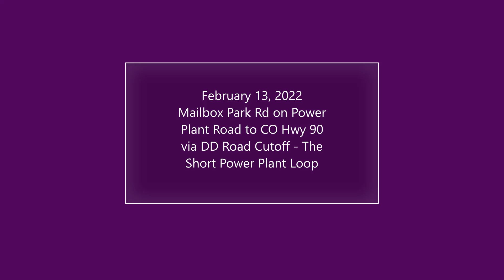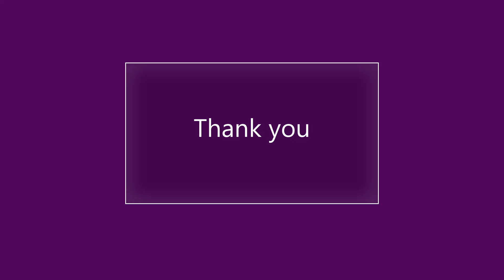2/13/22 - Traversing the San Miguel River Valley Viewing the Destructed Tri State Power Plant land.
We leave the Mailbox Park Road and travel through the San Miguel River Valley approximately 2 miles before the convergence with Naturita Creek right outside of our village.  This area is truly radiant in the setting sun, and we see the area of the Uncompahgre Divide in the distance.  This is one of my favorite short local rides.

This is the first movie shot using a new removable GoPro mount that actually uses the turn-signal stalks as their mounting points.  I turn it to catch the inside of the loop which catches some spectacular views of the river canyon now that the Power Plant is almost completely destroyed.  They are working on restoring the area where the plant once stood.

I hope you enjoy this High Definition, uniquely shot trike ride in a fantastic setting.  Enjoy, and travel safe.